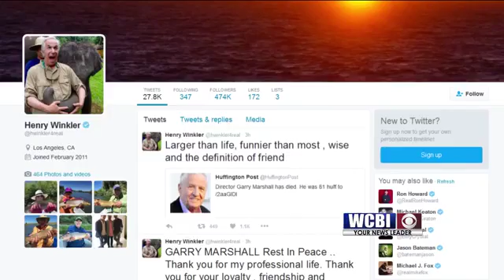Marshall Obit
Legendary-writer producer-director